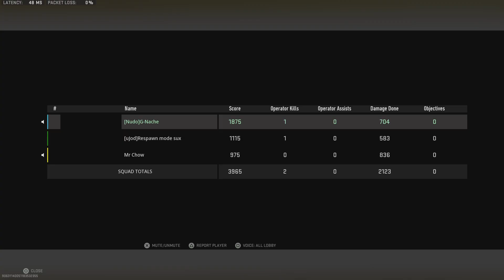6 in a trio, same match